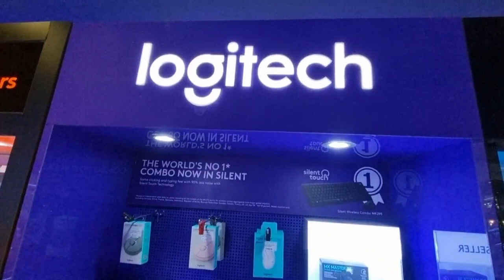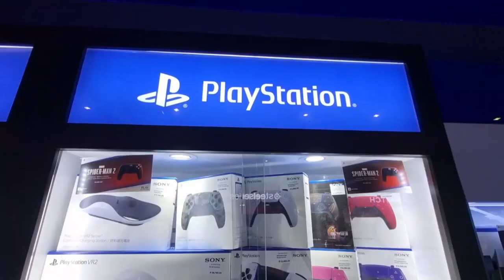Gameline Ps5 Xbox Series X S Nintendo Switch Oled Lite Steam Deck Ps4 sa Sm North Authorized Dealer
Biyahe ni Alex goes to Gameline
Nov 2023 in SM North Edsa
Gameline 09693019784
Store location Sm North this November 2023
5/Floor Sm North Edsa Annex Bldg, Quezon City

Theme: Vlog

Song
Sunny Travel
Artist
Nico Staf
Album
Sunny Travel